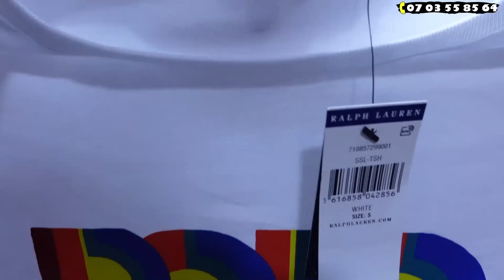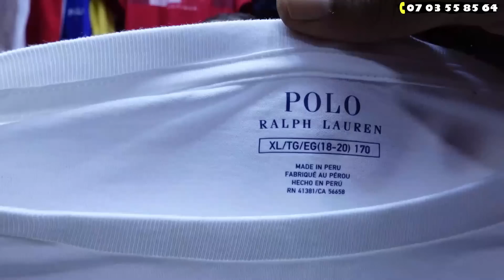أواخر الأوريجينال polo ralph lauren عند كوزان 2023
Redouane vlogs